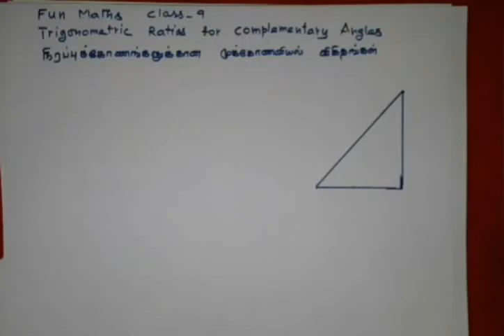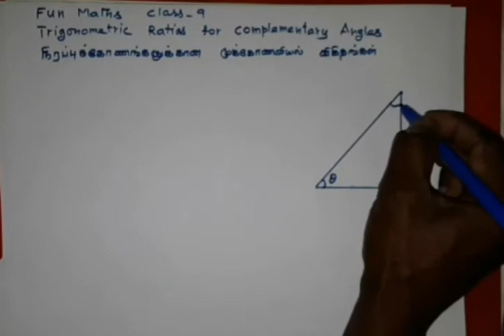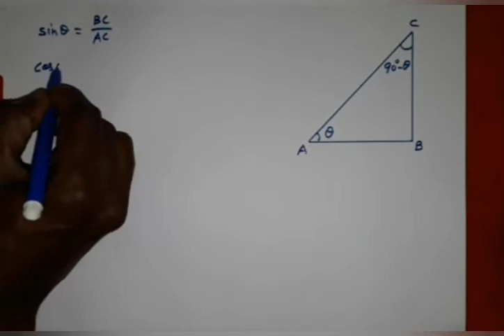Trigonometric ratios for complementary angles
9th standard
Trigonometry in Tamil.